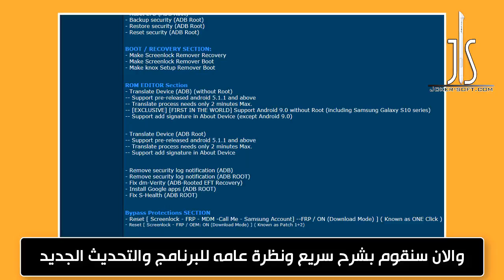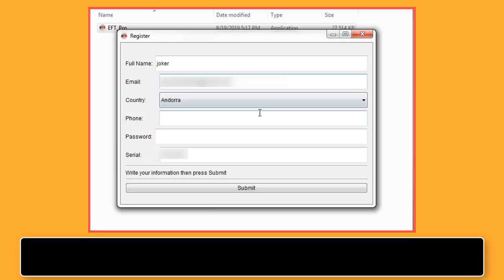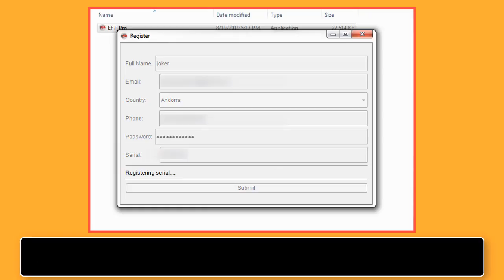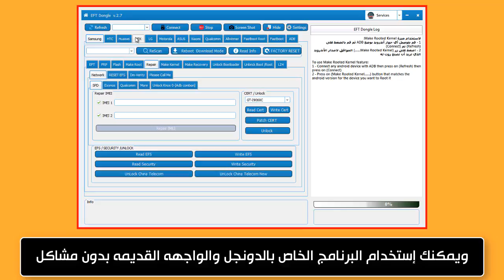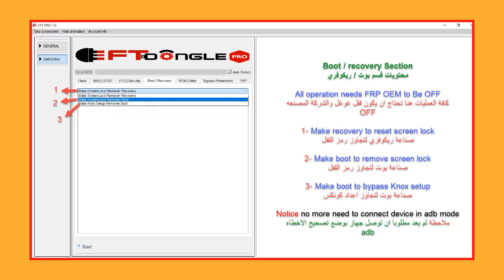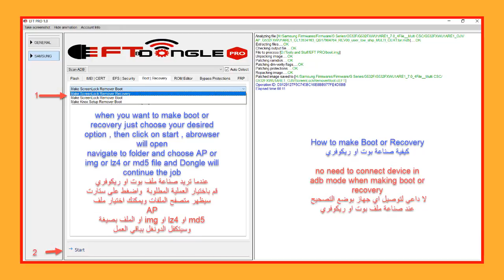EFT Dongle PRO -EFT PRO طريقة/التفعيل/ تشغيل البرنامج/ شرح لاهم الاضافات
شرح طريقة تفعيل وتسجيل دونجل EFT PRO Dongle من البداية وتشغيل برنامج EFT PRO بدون مشاكل
والتعرف على اهم العمليات والاضافات الجديدة المدعومه فى قوائم General وقائمه Samsung
بالاضافة لشرح مصور لوظيفة كل عملية موجودة فى البرنامج ولمعرفه تفاصيل كامله عن EFT PRO DONGLE يمكنك مشاهدة فيديو ماهو EFT Dongle ؟ وطريقة تثبيت وتفعيل الدونجل وتشغيله
Request activation services, icloud Service and BoxS credit - Activation
لاتنسى الاشتراك فى القناة وتفعيل زر التنبيهات لتصلك كل الشروحات الجديدة